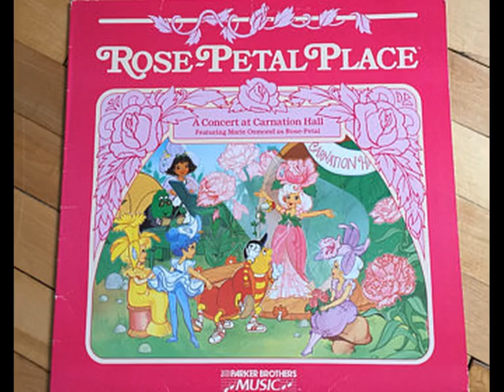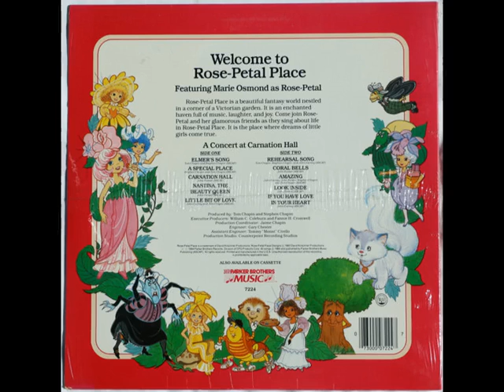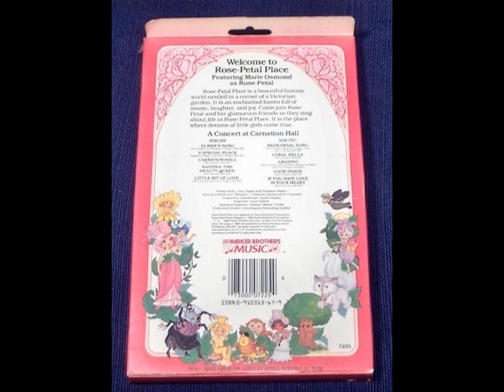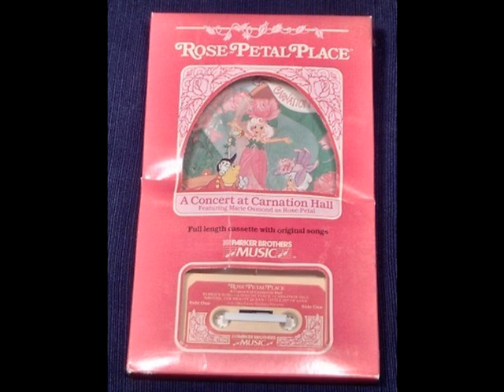Rose Petal Place -Concert At Carnation Hall Cassette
The Cassette Version Is Kinda Rare And this Sounds Pretty Good and Long Out Of Print
1984 Parker Brothers Music